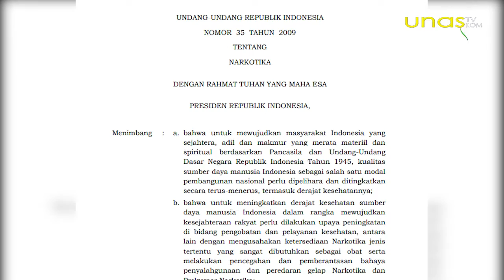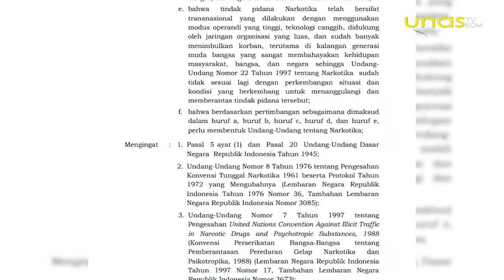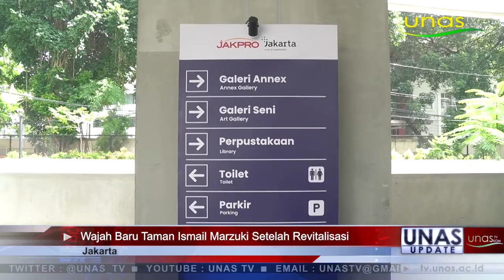UNAS UPDATE | Selasa, 5 Juli 2022 | Wajah Baru Taman Ismail Marzuki Setelah Revitalisasi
Berita 1
Regulasi yang mengatur riset terkait ganja untuk kebutuhan medis akan segera terbit. Regulasi tersebut nantinya akan mengontrol seluruh fungsi proses penelitian. Sementara itu, IDI mengaku sudah mengumpulkan referensi-referensi ilmiah untuk digunakan dalam riset ganja medis.

Berita 2
Jelang Hari Raya Idul Adha Pemprov DKI Jakarta memberikan beberapa persyaratan untuk para penjual hewan kurban. Salah satu persyaratan yang harus dipenuhi adalah dengan adanya surat keterangan kesehatan atau SKKH dari daerah asal hewan kurban tersebut. Dengan adanya surat keterangan kesehatan hewan, maka dapat memberikan jaminan bahwa hewan kurban tersebut belum memperlihatkan gejala klinis akibat terinfeksi Penyakit Mulut dan Kuku (PMK).

Berita 3
Taman Ismail Marzuki sedang dilakukan proses revitalisasi yang dimulai sejak pertengahan Tahun 2019 dan diharapkan rampung dalam kurun waktu Juni sampai Agustus 2022. Pemerintah Provinsi DKI Jakarta berencana membuka Taman Ismail Marzuki secara bertahap mulai 3 Juni 2022 dibarengi dengan rangkaian kegiatan Hari Ulang Tahun (HUT) ke-495 DKI Jakarta.

Pimpinan Produksi : Aditya Nur R.
Pengarah Acara : Nazwa Namayra P.
Pembawa Berita : Della Amelia & Dita Wahyu

Reporter :
- Elita Rojas
- Munifa Mutia

Juru Kamera :
- Arthia Mahardika
- M. Firdaus
- Yudha Yanesa

Penulis Naskah :
- Chris Jeryan
- Octavia Tunggal
- Tiara Sabina

Penyusun Naskah : Aditya Nur R.

Penyunting Gambar :
- Denny Heriawan
- Dwi Tunjung N.
- Fidya Ramadhani.